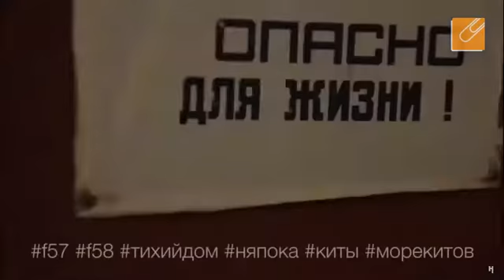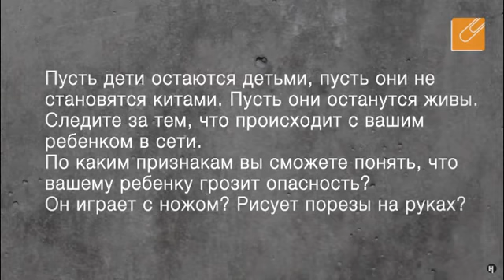Дмитрий Ольшанский. Группы смерти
радиостанция Фонтанка.фм про подростковые самоубийства.
гость в студии - психоаналитик Дмитрий Ольшанский